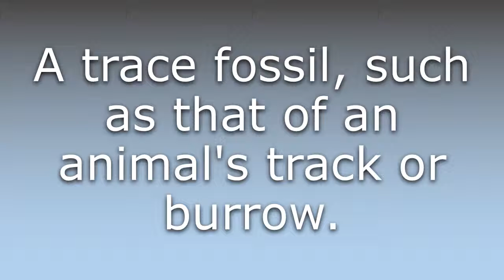What does Ichnofossil mean?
What does Ichnofossil mean in English? Learn the meaning of the word Ichnofossil! How to Pronounce Ichnofossil. Expand your vocabulary, learn words.